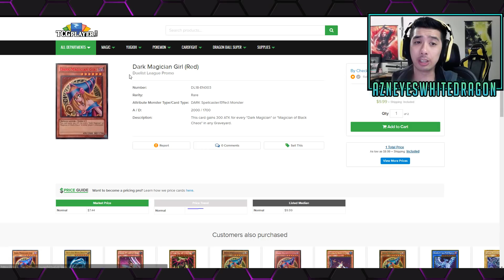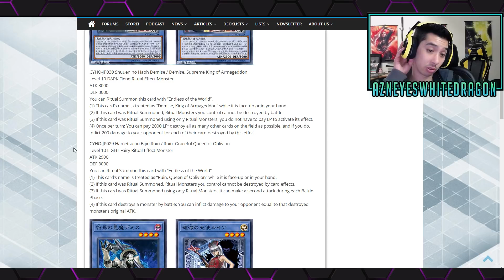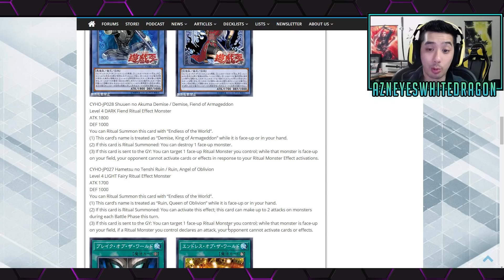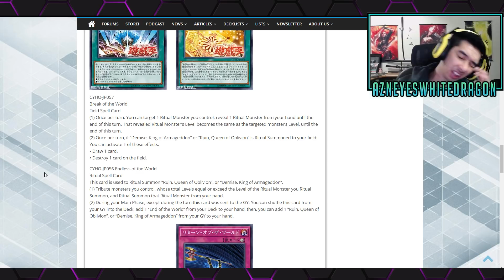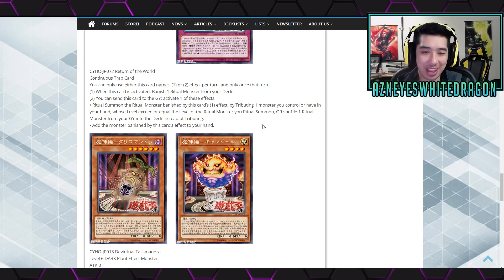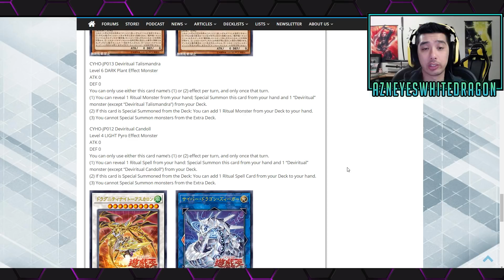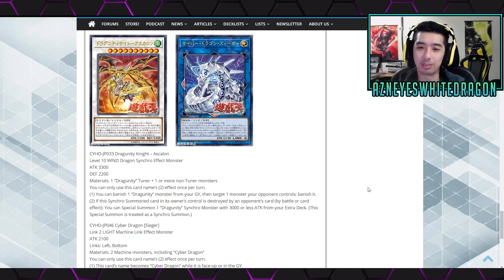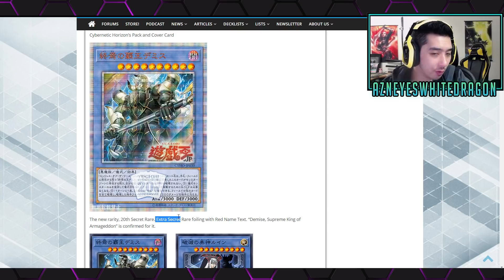NEW EXTRA SECRET RARES! + NEW LINK CYBER DRAGON + NEW DRAGUNITY SYNCHRO + RITUALS + NEW CARDS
FAQ

AzneyesWhitedragon
USA